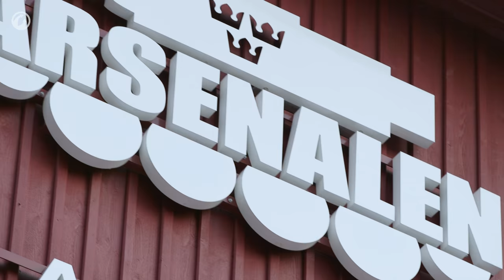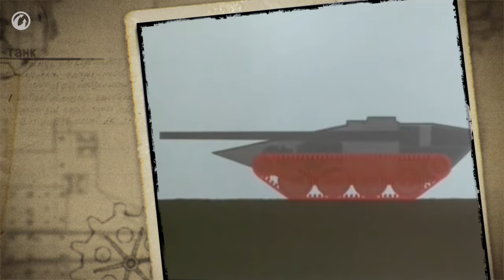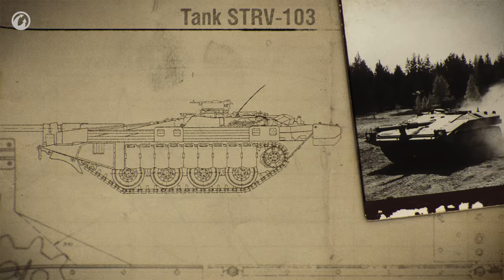World of Tanks - Sueco Sem Torre